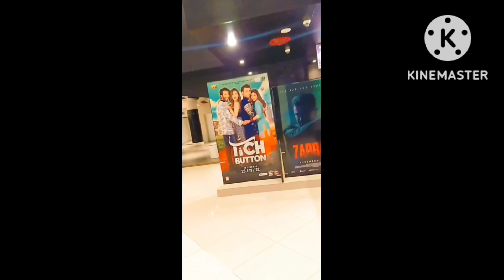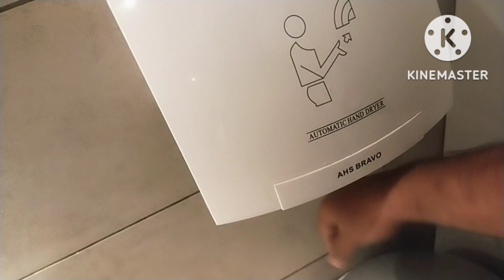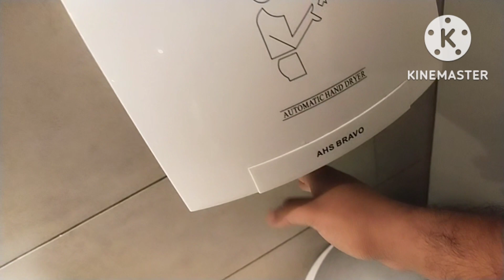aj mulla jatt or black panther cinema mein movies dekhi or after 3 years dostun say mulaqat hoi